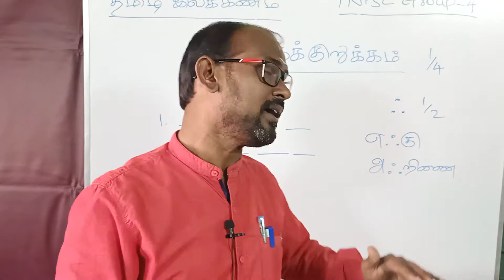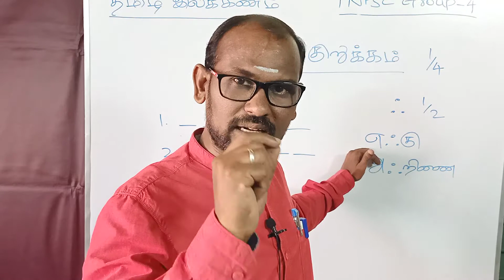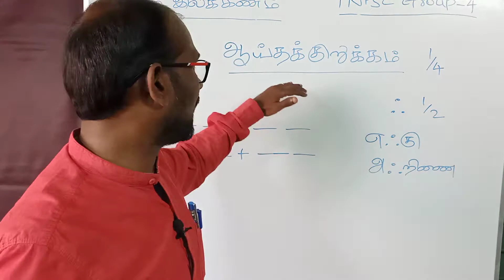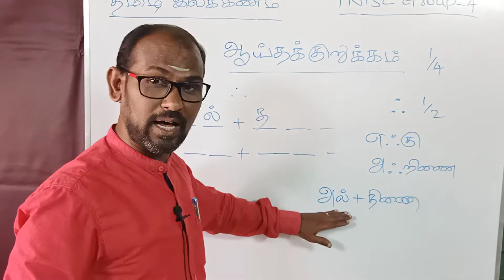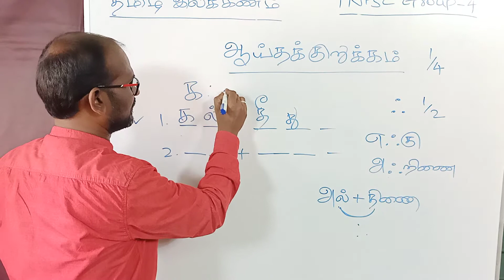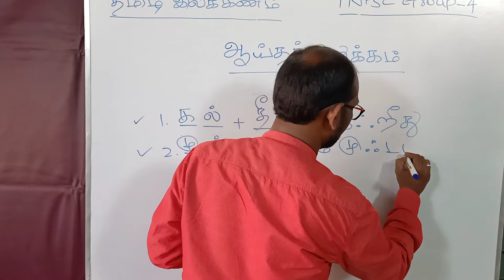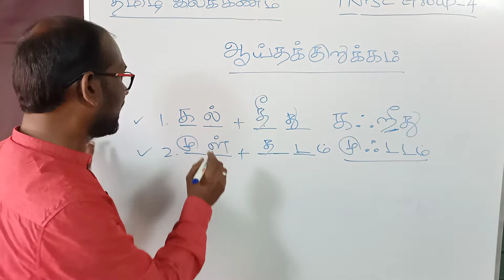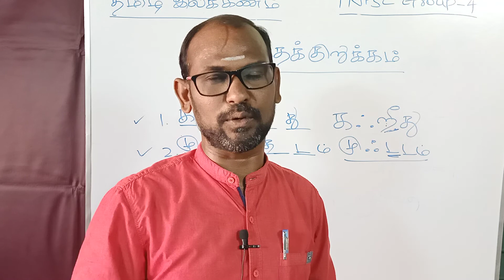ஆய்தக்குறுக்கம் IN TAMIL ILAKKANAM @UNGAL VAGUPPARAI BY ANBUDAN JJ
ஆய்தக் குறுக்கம் என்றால் என்ன என்பதற்கான வரையறை

THIS VIDEO CONNECTED WITH BELOW KEYWORDS

trb
tet
rrb
ibps
ssc
upsc
ips
ifs
irs
group 1
group 2
group 4
vao
si exam
police exam
anbudan jj
ungal vagupparai
tamil literature
tamil ilakkanam
history in tamil
history
indian history in tamil
tamil history
zoology in tamil
botony class 11
botony class 12
botony in tamil
biology in tamil
biology simplified tamil
tamilnadu state board syllabus
ncert
central board syllabus
cbse
neet
jee
jee mains
iit
niet
school
college
students
parrents
teachers
education
education channel
6 th
7 th
8 th
9 th
10 th
11 th
12 th
+1
+2
term 1
term 2
term 3
english grammer
lessons
chapter
volume
part
2020
2021
coaching centre
coaching institude
academy
success
hard work
motivation
inspiration
kids
2k kids
tutorials
coaching
teaching
how to
what
where
goal